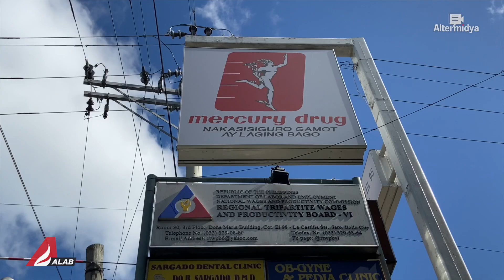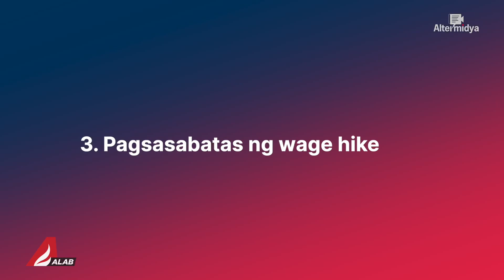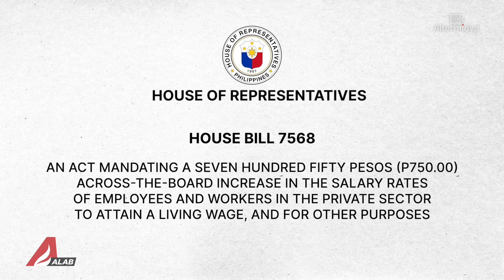Paglaban para sa taas-sahod (ALAB Mayo Uno Special 2023)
ALABMayoUnoSpecial 🔥| Pangunahing panawagang bitbit ng mga manggagawa sa Mayo Uno: makabuluhang umento sa sahod.